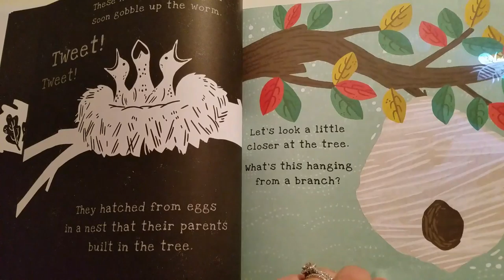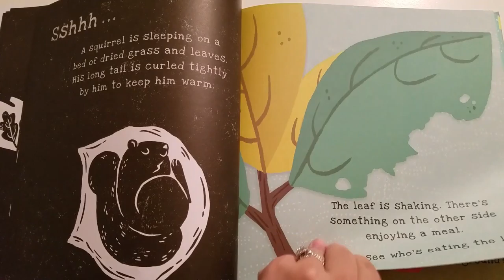Shine-A-Light: Secrets of the Apple Tree - Usborne Books & More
Who lives around the apple tree? Shine a light behind the page and see...from worms wriggling among the roots, to birds nesting high in the branches, the hidden wonders of this amazing habitat are revealed.